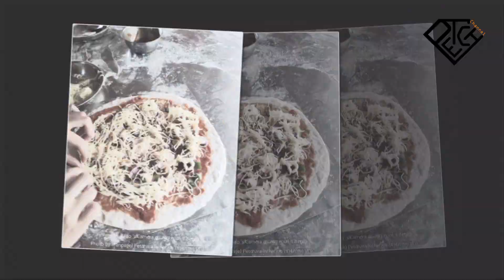รีวิวภาพถ่ายจาก Mi 8 Pro @ แลผาคาเฟ่ จ.สงขลา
ภาพทั้งหมด ไม่ได้ตกเต่งใดๆ จบจากกล้อง เว้นแต่เติมเครดิตในภาพเท่านั้น
จากการใช้งานภาพถ่าย โดยส่วนใหญ่โอเคน่ะคับ
ส่วนที่ชอบ
1.เลนส์วาย ระยะกว้างดี
2.จับโฟกัสได้ไว
3.สีสันสดใส
4.ถ่ายมาโครได้ระยัใกล้พอสมควร
แต่มีที่ไม่โดนใจอยุ่คือ
1.ถ่ายแบบปรับเอง ไม่สามารถปรับรูรับแสงได้ F ในกล้อง ไม่ได้หมายถึงรูรับแสงแบบกล้อง DSLR แต่มันคือระยะโฟกัส ทำให้การถ่ายภาพธรรมชาติเช่นน้ำไหลทำได้ยาก
2.โหมด AI ของ Mi ทำงานได้ดีน่ะครับ แต่ผมว่า มันทำให้สีของภาพจัดเกินไป เช่น ดอกไม้ก็สีแป๊ดไปเลย ใบไม้ก็เขียวไปเลย
3.ในที่แสงต่างกันมาก(เช่นกลางแดดกับในร่มไม้)ยังจัดการภาพได้ไม่ดีเท่าไหร่ มันต่างกันเยอะไป ถ้าไม่ขาวโอเวอร์ไป ก็ดำไปเลย

ผมยังถ่ายวีดีโอมาด้วย เด๋วตัดลงยูทูปแล้วจะรีวิวอีกครั้งน่ะครับ